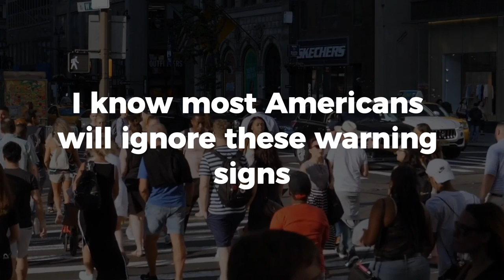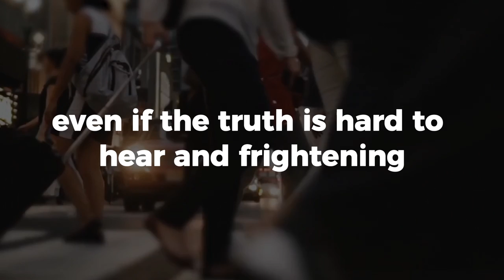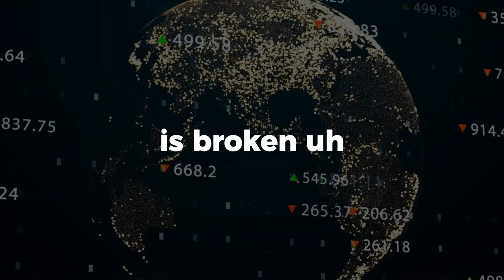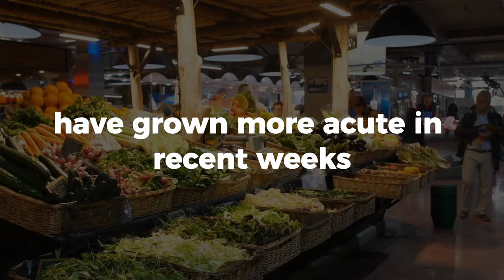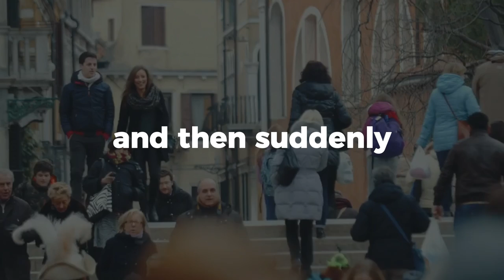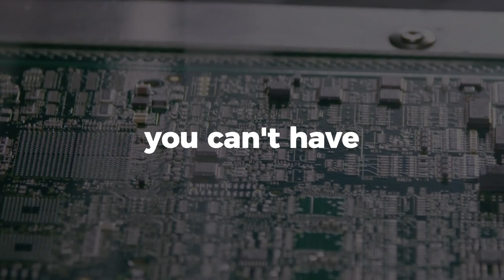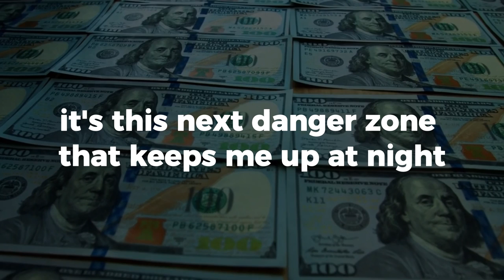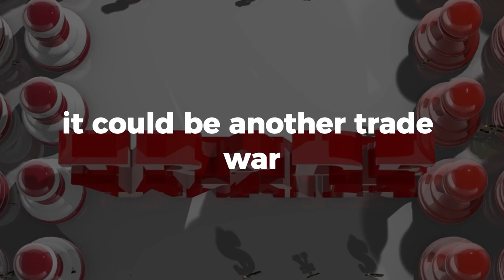JIM RICKARDS ABOUT THE ENVELOPE MISTERY